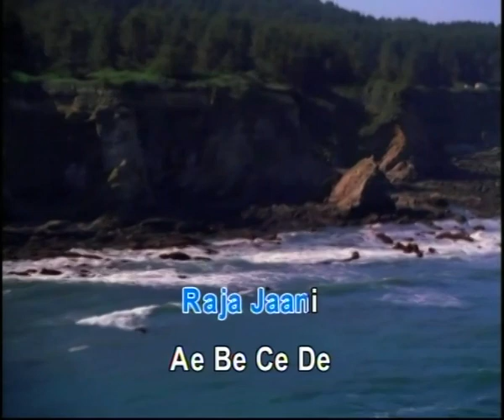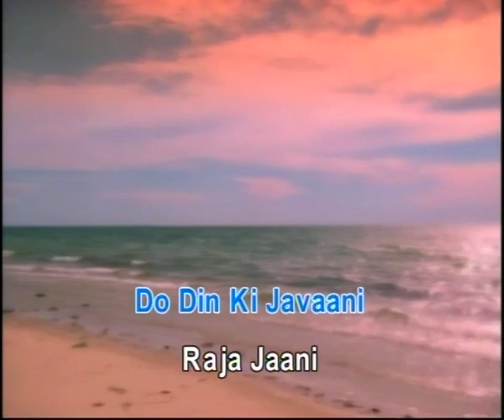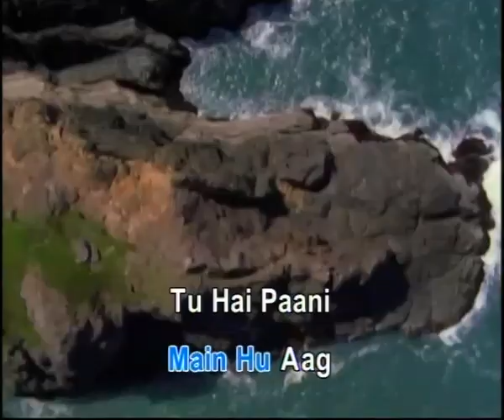lata mangeshkar - karaoke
हम प्रत्येक लाइक, टिप्पणी और प्रत्येक नई सदस्यता के लिए एक नया कराओके वीडियो प्रकाशित करेंगे
आपका समर्थन अधिक गाने बनाने और प्रकाशित करने में मदद करता है
वीडियो को अपने दोस्तों के साथ साझा करें और फैलाएं